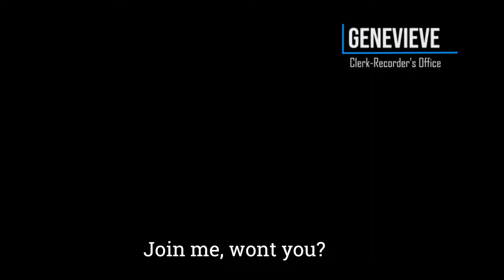ODEB's Employee Equity Survey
Learn why the Employee Equity Survey is important and how to take it.